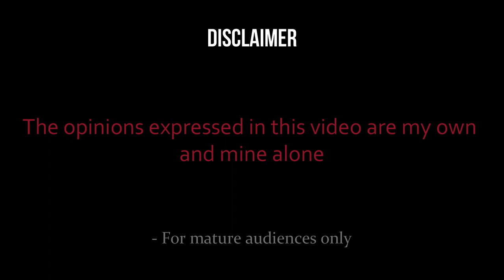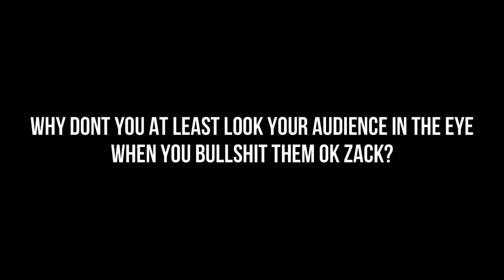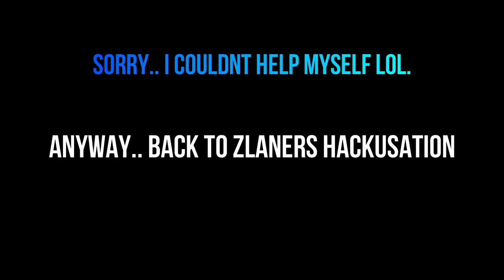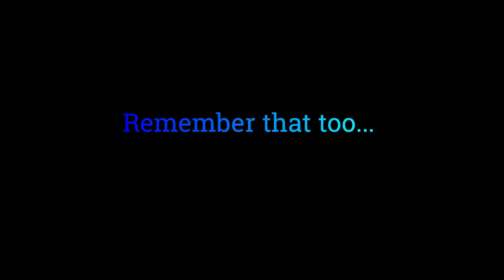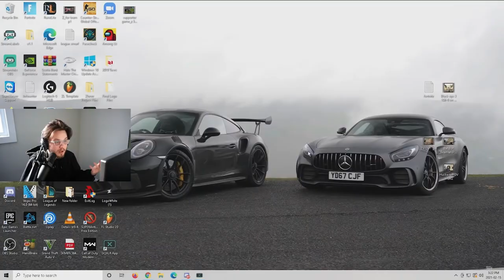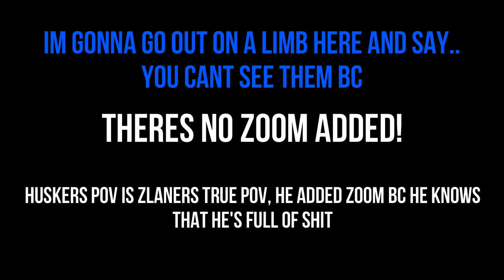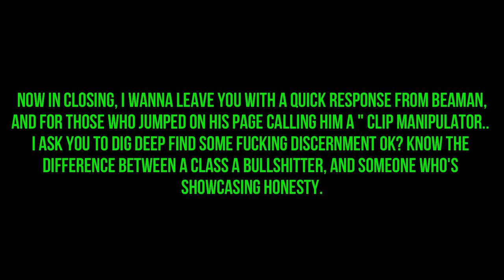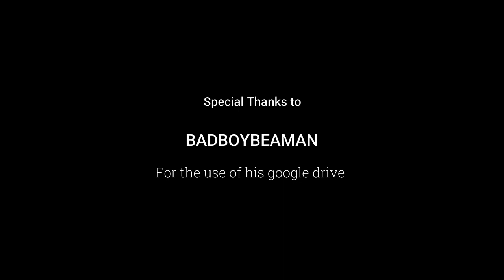WHO'S THE CLIP MANIPULATOR?